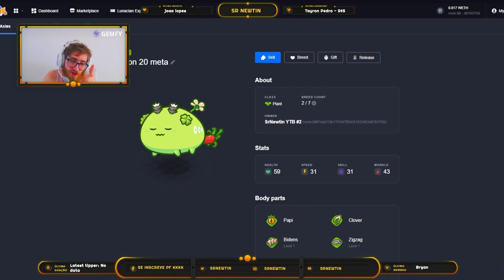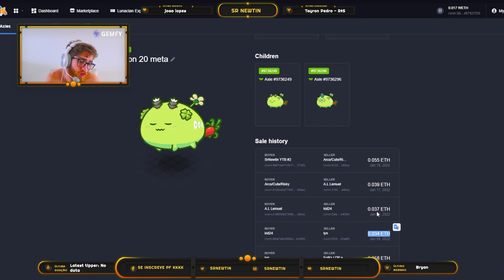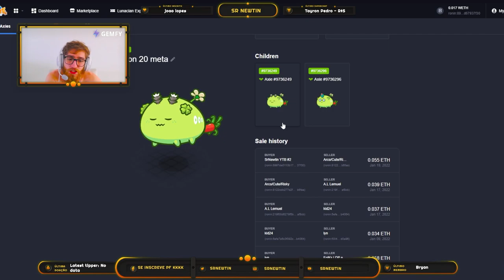Essa PLANTA pode ser um "novo" META na season 20? Axie Infinity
Neste vídeo eu comento a possibilidade dessa planta acabar se tornando META na season 20, a caterpillars foi buffada, podendo ser agora uma possibilidade além da sandal, com potencial de escudo um pouco maior, mas o que você acha? O AxieInfinity ainda tem várias possibilidades de combinações não descobertas